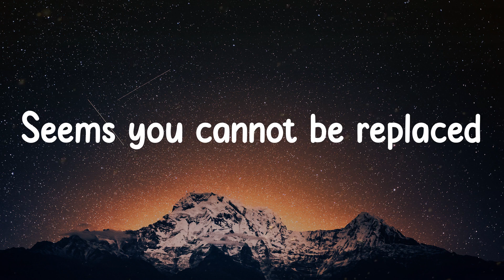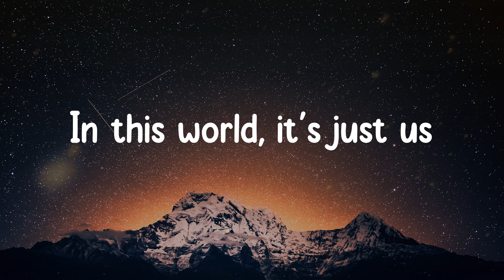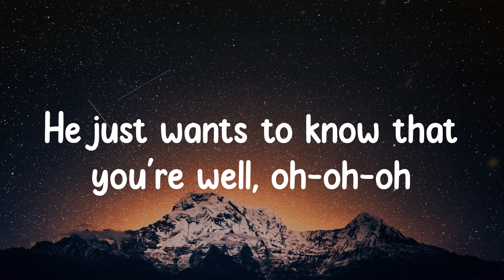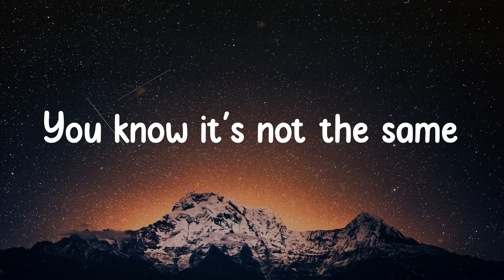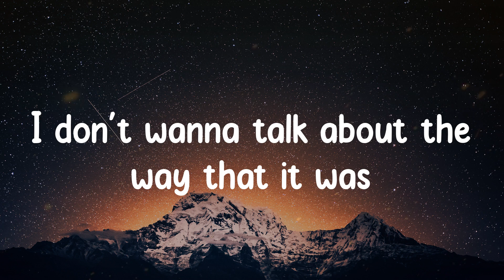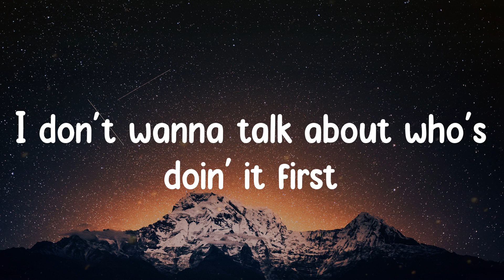As It Was - Harry Styles (Lyrics)